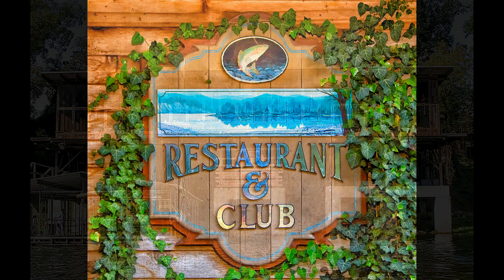Gaston's Restaurant 2014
On the banks of the White River